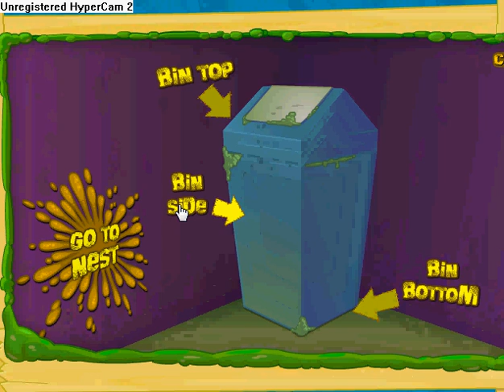The binweevils lost silver knight mission (sws)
this video shows you how to do "lost silver knight mission"   bye.